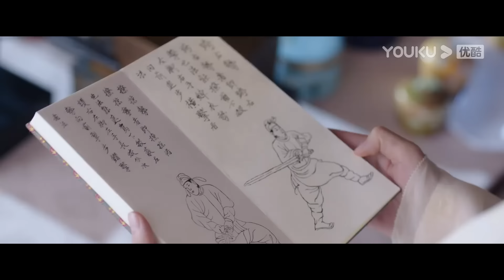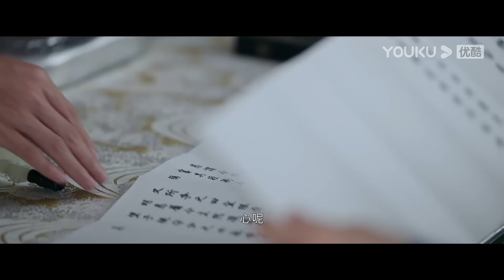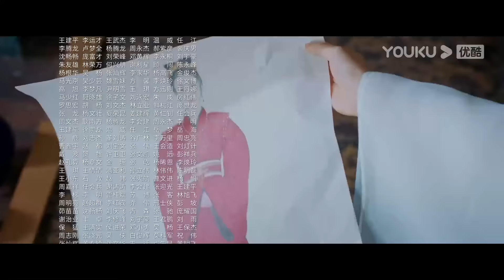ENGSUB【FULL】安乐传 The Legend of Anle EP18 | 迪丽热巴💞龚俊演绎双强宿命虐恋 | 迪丽热巴/龚俊 | 古装爱情片 | 优酷 YOUKU ROMANCE